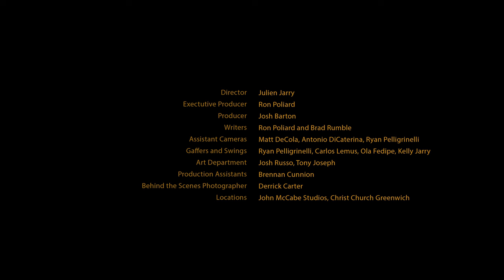Zabbai - Beneath My Ruuts (Official Music Video)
Check out and share my song, “Beneath My Ruuts" off of the album "Beneath The Ruuts"

Director: Julien Jarry
Executive Producer: Ron Poliard
Producer: Josh Barton
Writers: Ron Poliard and Brad Rumble
Assistant Cameras: Matt DeCola, Antonio DiCaterina, Ryan Pelligrinelli
Gaffers and Swings: Ryan Pelligrinelli, Carlos Lemus, Ola Fedipe, Kelly Jarry
Art Department: Josh Russo, Tony Joseph
Production Assistants: Brennan Cunnion
Behind the Scenes Photographer: Derrick Carter
Locations: John McCabe Studios, Christ Church Greenwich

Listen to KB on your smart speaker. Just say “Play Beneath My Ruuts by Zab-ye.”

Alexa: Ask Alexa to follow Zab-Eye on Amazon Music

Lyrics:
Oh I'm in over my head my foundations crumbling apart
I got seeds I didn't plant growing in the garden of my heart

I viewed the surface and told’em I’m divin’ deeper
Drownin’ in His presence is givin’ me Kingdom fever
I’d bleed for it
Chasin the goal ain’t talkin Fifa
Satan want a steak in my soil we ground beefin’
I’m dead meat, cause I already buried the flesh
Transparent mask off Jim Carey effects
Rick Flair with the chest open
You doing all the wooing
My foundation is yours
My root system is ruined
If change ain't comin’ for me then I’ll run to it
Cause faith ain’t alive unlеss I put work to it
You got, healing properties insidе of yo’ mouth
Who’da thought a broken vessel would reside in yo house
I’m laid out
Needing a way out
Actin like i’m fine is gettin so played out
Oh I trust the truth in what you say to me
Cause I was who you paid to free

I’m in over my head
My foundations crumbling apart
I got seeds I didn't plant
Growing in the garden of my heart
I thought I had it figured out
Now i’m feeling like I’ll never ever get it out
Help me receive your truths
Lead me beneath my ruuts
And heal me beneath my ruuts

Everything hidden
Fully submitted
I’ve been acquitted, I walk around like I wasn’t forgiven
So independent I give it all
The fact that you ain’t have to get involved
There was no obligation for you to answer my calls
I’m real broken
My foundation got slaves in it
But all of mankind got shades of sin pigment
Real ignant’ thinkin i'm not affected by my actions
Who do I let influence my passions?
What’s the root to all of my distractions?
What’s the use of knowledge if I never applicate it
It's inactive i'm actually
Livin out of my dreams with no hopes attached
Runnin round with these 100lb ropes attached
I’m laid out, needing a way out

Heal me
Heal me
Heal me
Heal me
Heal me
Heal me